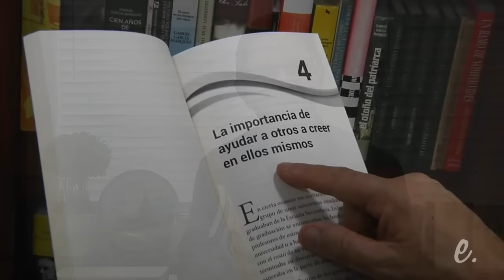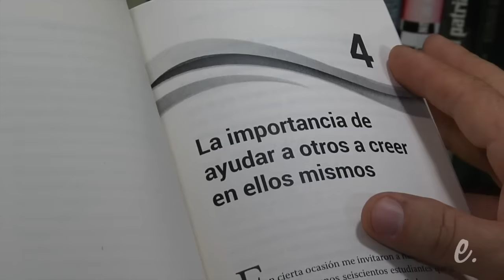Pregúntele al Dr. Camilo Cruz - ¡Cree en ti mismo!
Respondiendo la pregunta de Cristóbal Peña de California.
¡Gracias por tu pregunta Cristóbal!

Libros recomendados:
"10 pasos ineludibles para triunfar en el multinivel" del Dr. Camilo Cruz